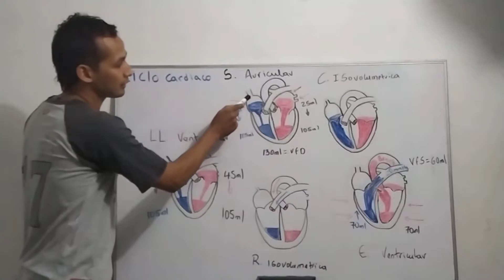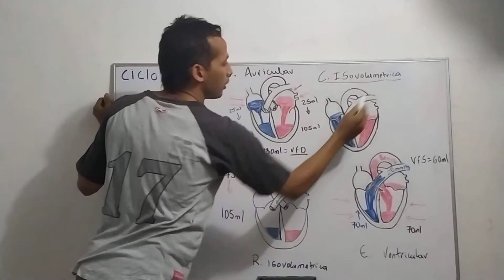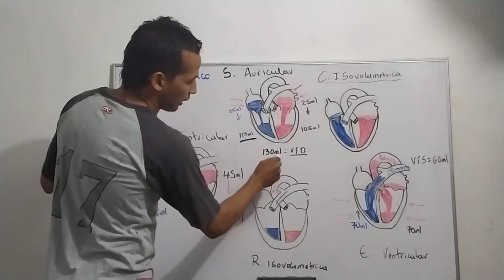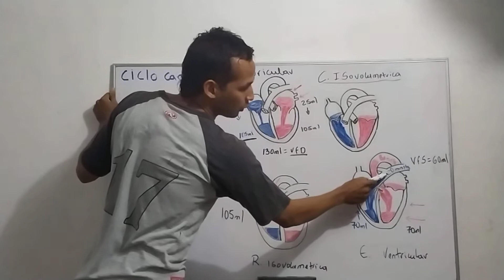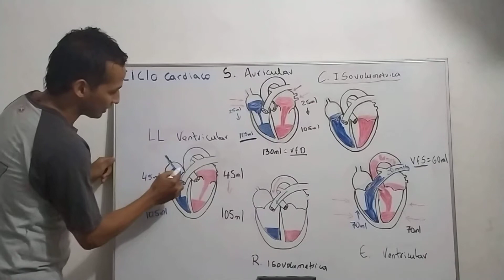Ciclo cardiaco fisiología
en este video se explican las fases del ciclo cardiaco